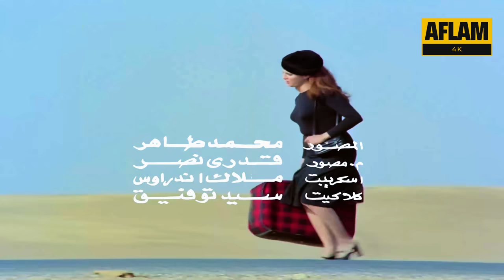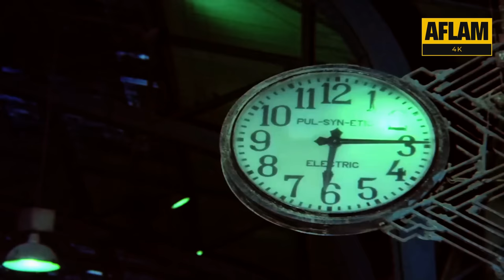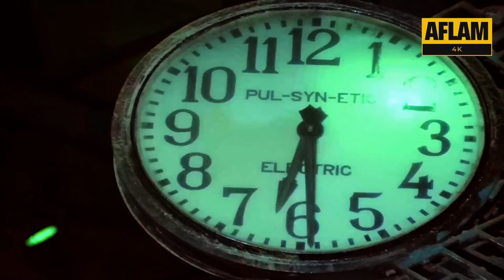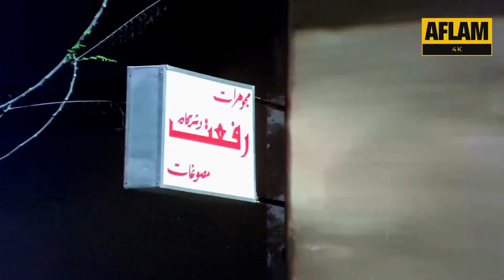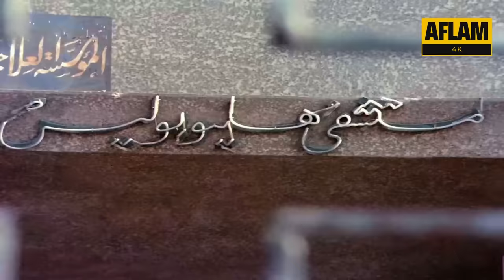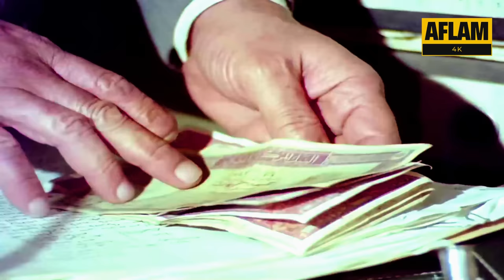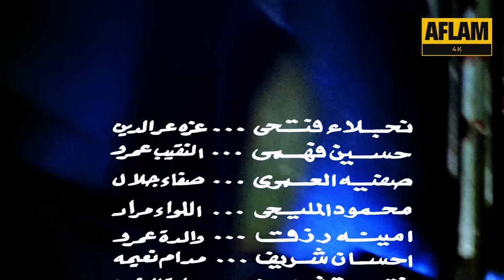فيلم لا وقت للدموع - بطولة نجلاء فتحي وحسين فهمي و نور الشريف - جودة عالية 4k